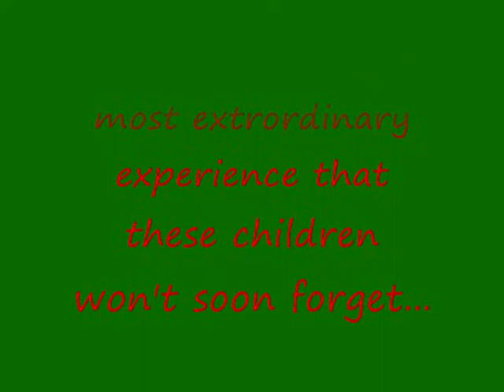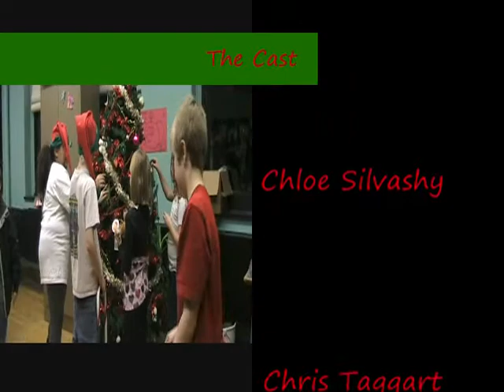A Christmas Tree Story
A group of children have an unforgettable experience when their Christmas tree comes to life.  An original youth center video club movie.